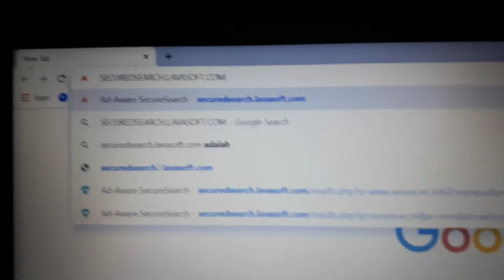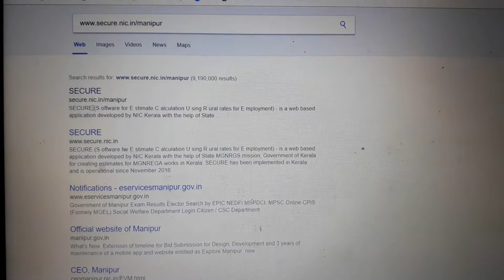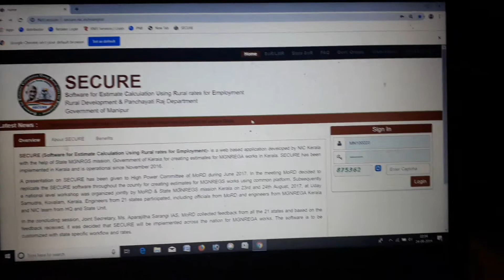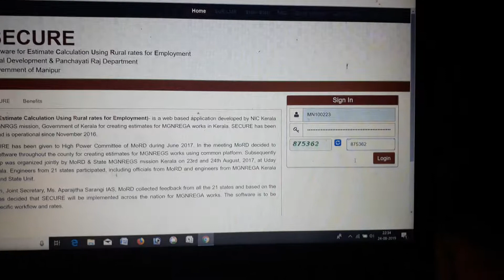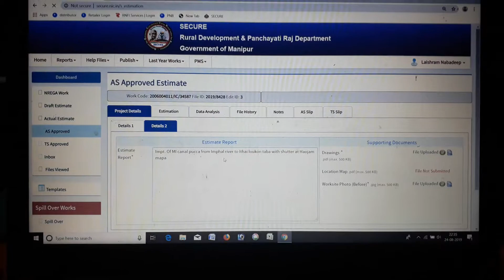SECURE -MGNREGA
Manipur